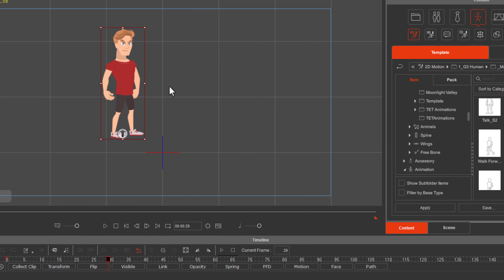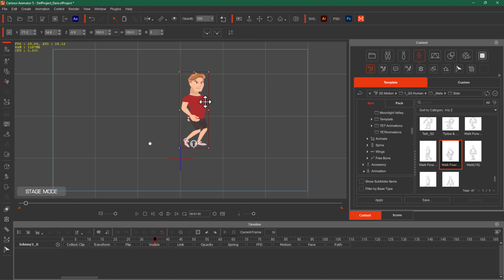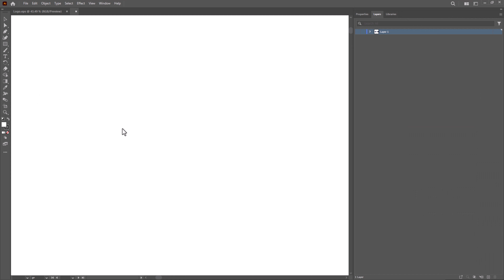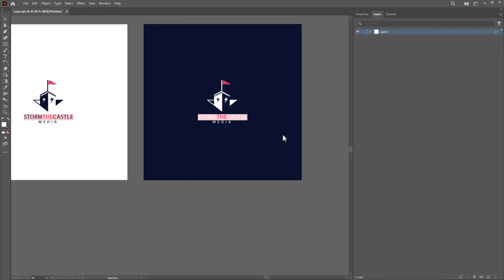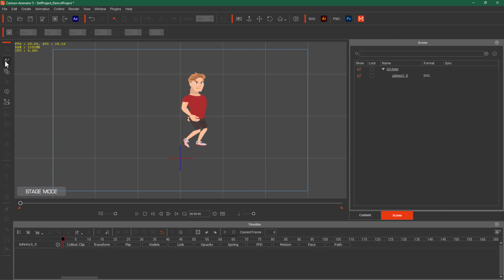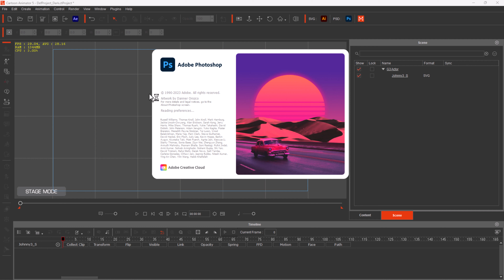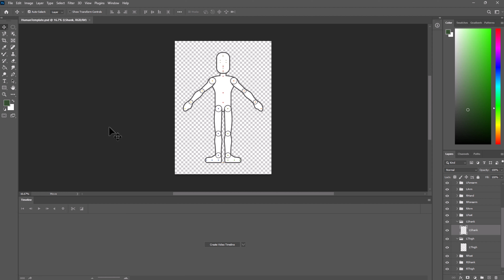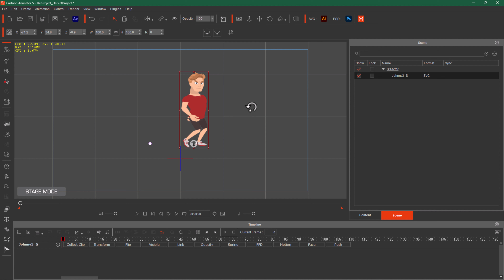Understanding How Rigging Works in Cartoon Animator 5 | Complete 2D Animation Course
"Demystifying Rigging in Cartoon Animator 5"
"From Hand-Drawn to Rigged: Evolution of Animation"
"Effortless Animation: Character Rigging in Adobe Tools"
"Mastering Modern Animation with Cartoon Animator 5"
"Creating Seamless Animations with Rigged Characters"

Cartoon Animator Complete Course / Training (Urdu / Hindi)

2D Animation Complete Course / Training (Urdu / Hindi)

In this YouTube tutorial on Cartoon Animator 5, we cover several essential topics in a straightforward manner. First, we explain what rigging is. Rigging is all about setting up controls and structures for your animated characters or objects, allowing them to move and perform specific actions.

We then take a step back and discuss traditional 2D animation, which relied solely on hand-drawn frames without the use of rigging. This is a crucial contrast to modern animation, which now heavily relies on rigged characters for smoother and more efficient animation.

We also touch upon the fact that traditional animation involved drawing each individual frame, while modern animation software can automatically fill in the frames in between, making the animation process much more streamlined.

Lastly, we guide you through the process of rigging characters using Adobe Illustrator and Adobe Photoshop with Cartoon Animator's provided templates. This step-by-step explanation helps you understand how to prepare your characters for animation in a user-friendly way.